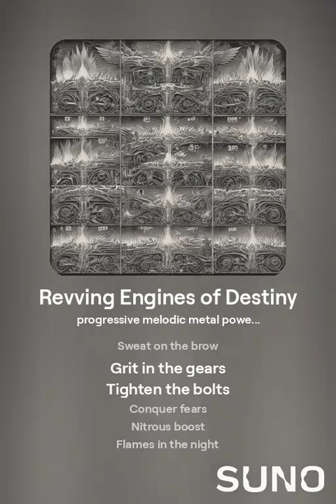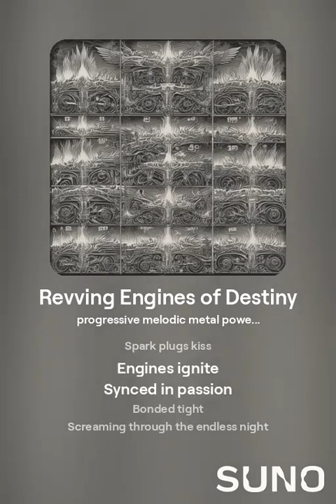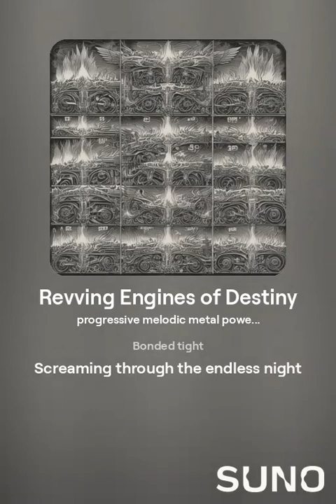Revving Engines of Destiny